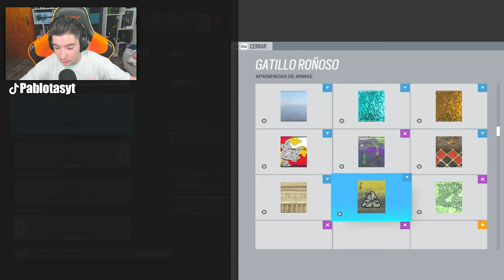El *MEJOR ATACANTE* de 2022 en RAINBOW SIX SIEGE | Demon Veil | Pablotas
👉En este Gameplay de Rainbow six siege en Demon Veil: El *MEJOR ATACANTE* de 2022 en RAINBOW SIX SIEGE

► ¡Sígueme!